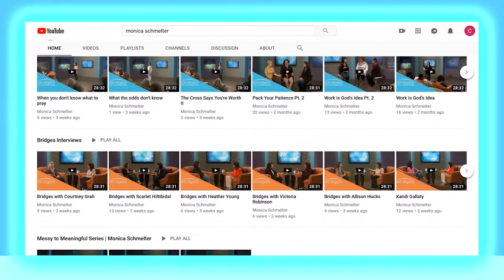Special 25th Anniversary with Pastor Barry Smith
A special 25th Anniversary with host, Pastor Barry Smith of Generation Changers Church.